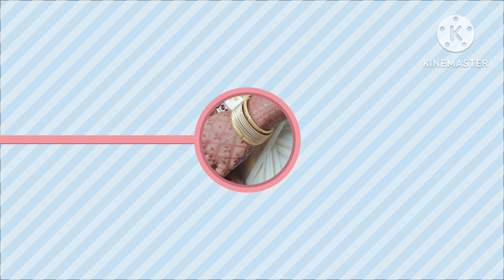കസ്റ്റമേഴ്സിന് ആവശ്യമായ മോഡലിലും ഡിസൈനിലും മെഹന്ദി ഇട്ടുകൊടുക്കുന്നു 9349193111